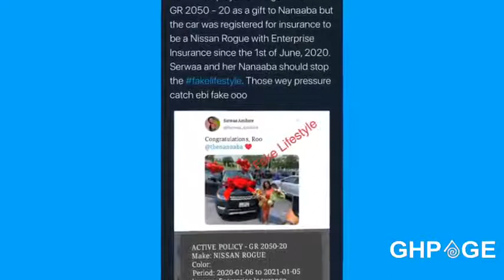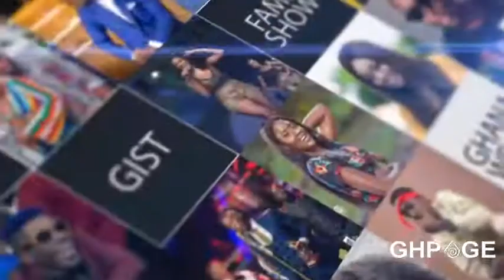Afia Schwar advices young ladies over Nana Abba's car